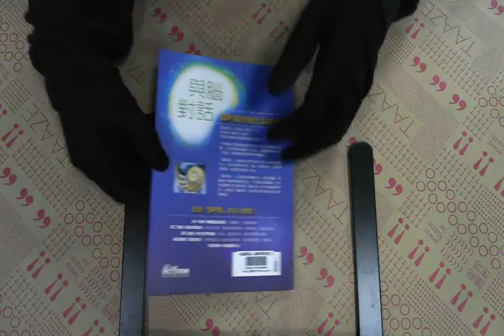TAAZE｜與腦對話—腦呼吸啟動生命能量 二手書書況 9861750177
TAAZE｜讀冊生活網路書店「與腦對話—腦呼吸啟動生命能量」，找二手書請至